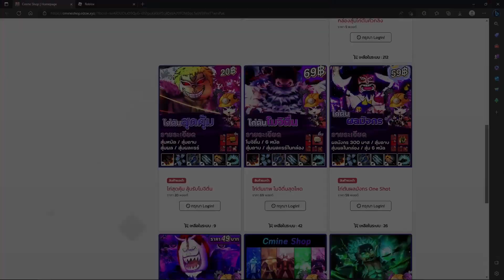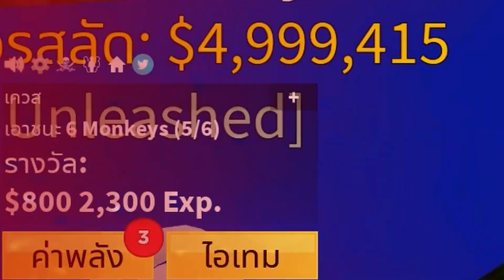ฉันจะเป็นสามัญชนคนธรรมดาให้ได้เลยย.. | Roblox Blox Fruits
เติม Robux ราคาถูกแต่ได้เยอะ!! และ ไอดีไก่ตัน Blox Fruits พร้อมผลปีศาจสุดโหด ที่ Cmineshop เท่านั้น
เพิ่งเริ่มเล่นง่า แนะนำด้วยน้าาาา ^__^

Facebook Fanpage : HeadBusy